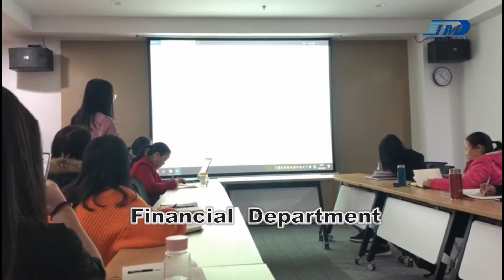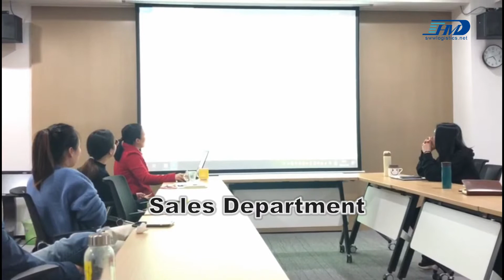Annual Summary Conference of Sunny Worldwide Logistics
Looking back is a gesture to better look into the distance. 2018, for everyoneSunny worldwide logisticsFor the family, it is a year of joy and sweat. We moved to the new office this year and we are welcoming new opportunities and challenges.
There is sweat and laughter in this process. The results and harvests of the whole year will be presented one by one today. Let's take a look at what the family has been doing for a whole year.

Alex: Going back to the past, there is still a big gap from what I expected. Where is the effort and where is the receipt? I hope that I will have a good harvest in my own efforts and persistence in 2019.
Blair: Constantly charge yourself, check more, overcome inertia, keep an eye on the target and act
In 19 years, live a new self.
Jolie: I walked slowly, but never let myself stop. The key to life is to establish great goals and resolve to achieve them.
Summer: In terms of feedback, I not only learn how to communicate effectively to deal with problems, but also learn to feedback effective information.
Joey: The work of the operation is trivial and meticulous. For each customer's requirements, we should have a deep understanding and actively adapt to the future operations to make the operation smoother and provide customer satisfaction.
Betty: If you want to improve, don't be afraid to do more things, and don't just do one thing simply. ”

Looking back at 2018, we are full of pride; looking forward to 2019, we are full of confidence.Sunny worldwide logistics will be on the same stage, and it will continue to innovate.

Sunny Worldwide Logistics CO.,LTD created for 20 years, the company has been excellent quality, supreme philosophy provide personalized international Logistics service system for our customers.